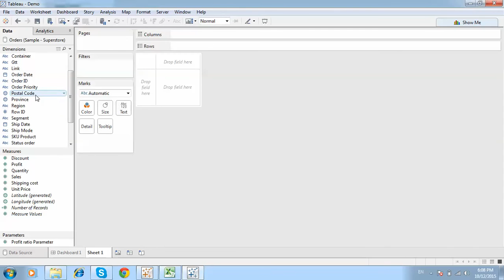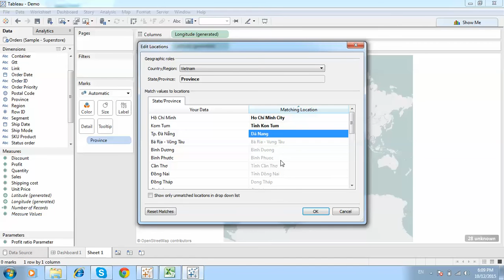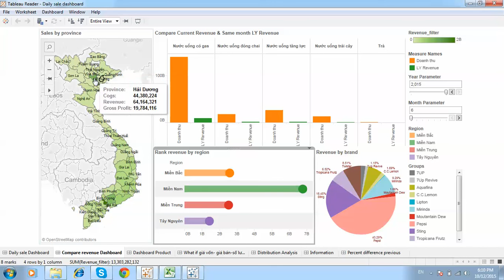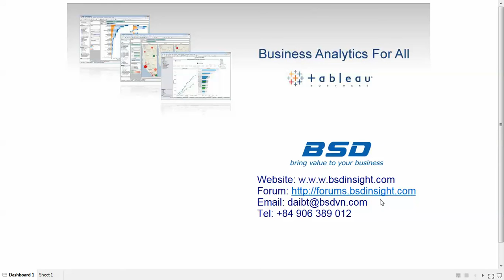Vietnamese Map with Tableau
Video trình bày phân tích số liệu hoạt động của doanh nghiệp trên bản đồ hành chính của Việt Nam. Điều này giúp cho các nhà quản trị nhanh chóng có góc nhìn về hoạt động của doanh nghiệp trên các khu vực địa lý.